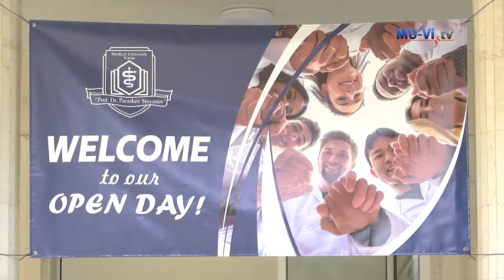Open days for foreign students